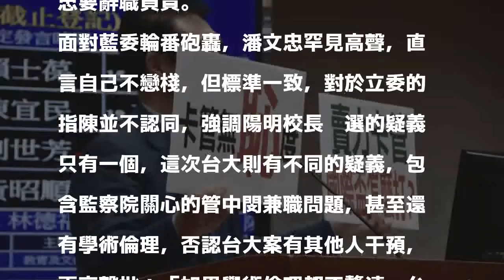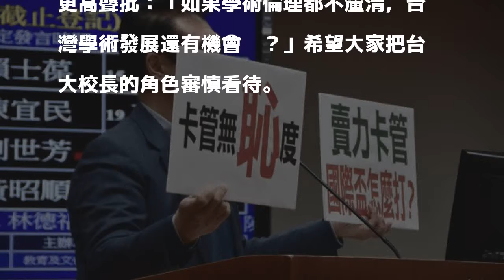藍委挺管頻跳針 部長怒：學倫不釐清 台灣學術還有機會嗎？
〔記者吳柏軒／台北報導〕教育部今赴立法院進行業務報告，台大校長遴選爭議也成焦點，國民黨籍立委紛紛藉機挺「管」，甚至諷刺教長潘文忠是保官位而卡管，讓潘罕見高聲怒斥：「如果學術倫理都不釐清，台灣學術還有發展空間嗎？」

發表評論評論如下。